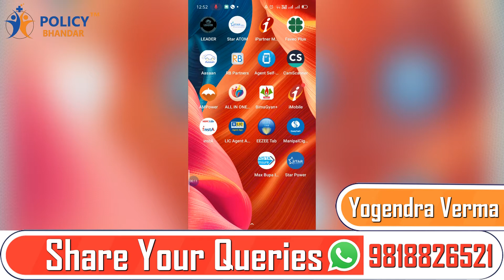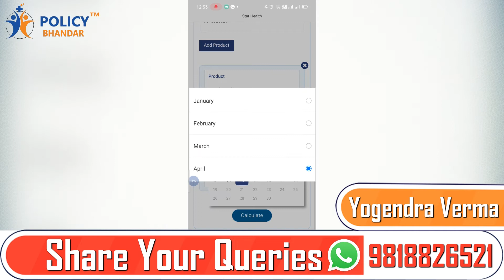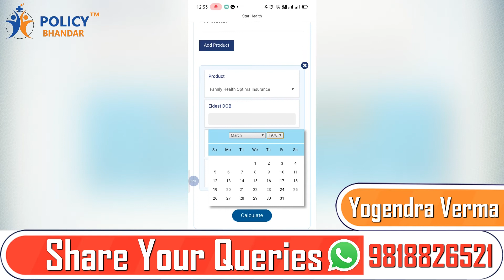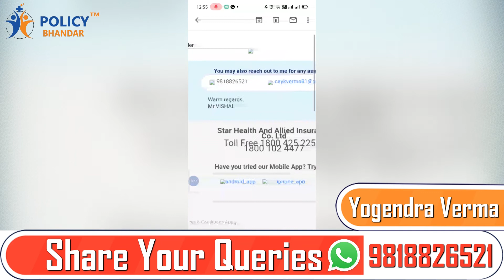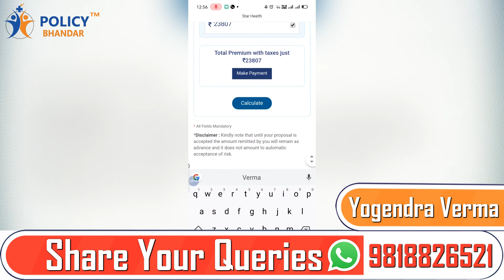Star Atom | Star Health Insurance | Mediclaim | Policy Bhandar | Yogendra Verma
Any Query

Visit Us

Social Media